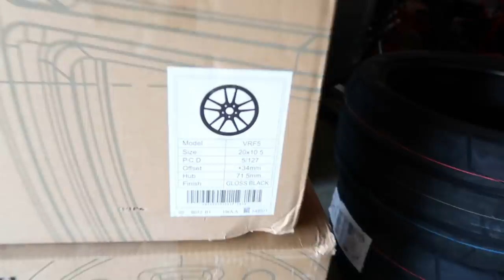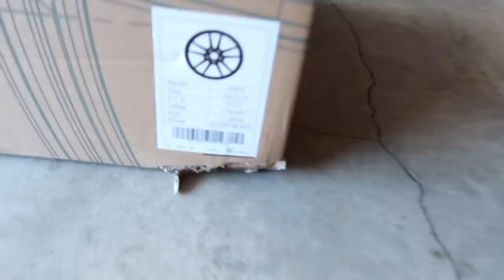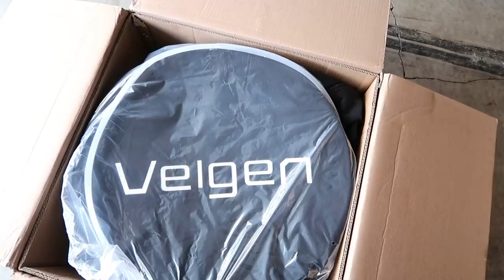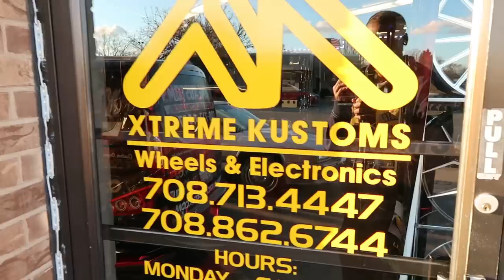HAWKEYE GET SOME NEW SHOES !!!!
MY JEEP TRACKHAWK GETTING NEW WHEELS AND TIRE

FOLLOW XTREME WHEELS AND TIRES INSTAGRAM  @XTREMEKUSTOMSWHEELS